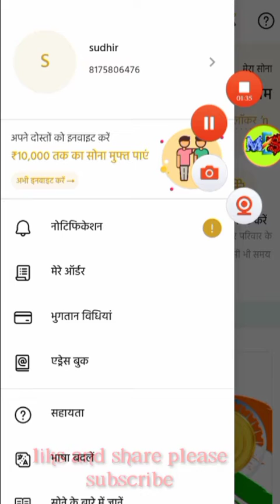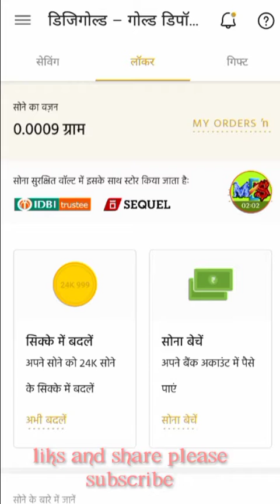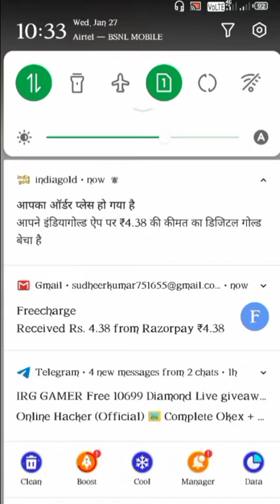FREE 10000₹ INDIA GOLD APP INDIA gold app unilimeted earning LOOTO bhai paise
✅Ham aapko  india gold app ke bare me
bataye ge dosto best earning app hai
miss mat karna ok
unilimeted time earning app and
unilimeted money milega

app link.
using my invite code, JI2OSM

other earning app. 200rs instant

3rd app 20rs instant

sudhir kumar earning channel

india gold app
india gold app trick

india gold app se paise kamaye